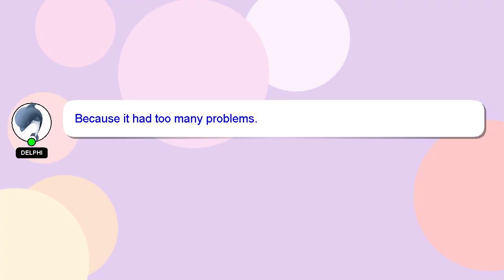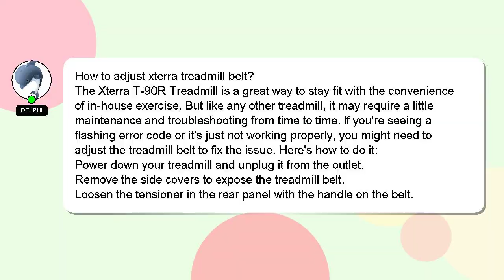How to adjust xterra treadmill belt?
An introduction to myself in a few words, Hello there, my name is Delphi. I am at your disposal to help you with any questions you have. - How to adjust xterra treadmill belt?

Providing an answer will be acknowledged and appreciated with a 'heart' from me.

*1 What we are experimenting :*